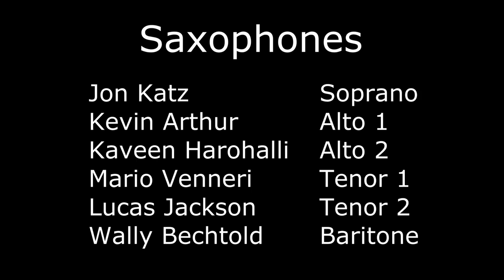The Philadelphia All City Virtual Jazz Orchestra - In A Mellow Tone, featuring Terell Stafford!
Directed by world renowned jazz trumpeter Terell Stafford, the All City Jazz Orchestra is the School District of Philadelphia's premiere high school jazz ensemble. Its members are selected by audition each fall from the ranks of musicians in grades 9th through 12th from all across the city. After the audition, monthly rehearsals lead up to the District's annual All City Jazz Festival, held at the Kimmel Center for Performing Arts each April. This year, the festival was sadly cancelled, leaving the band without an opportunity to showcase its hard work. Fortunately, this did NOT stop them from wanting to create and spread jazz for all to hear! Please enjoy the band in its first ever ALL VIRTUAL iteration performing Duke Ellington's 1939 classic composition, "In A Mellow Tone", marking the celebration of International Make Music Day, which falls on June 21st every year.

Soloists:
Terell Stafford, Trumpet
Kevin Arthur, Alto Saxophone

The Band:
Trumpet 1 - James Morton - The Arts Academy at Benjamin Rush
Trumpet 3 - Louis Stein - High School for Creative and Performing Arts (CAPA)

Trombone 1 - Roy Ni - The Arts Academy at Benjamin Rush
Trombone 2 - Jasyn Brazoban - Alumnus of the ACJO & Arts Academy at Benjamin Rush
Trombone 3 - Xhulio Qamo - High School for Creative and Performing Arts (CAPA)

Soprano Saxophone - Jon Katz - Instrumental Music Teacher, SDP
Alto Saxophone 1 - Kevin Arthur - High School for Creative and Performing Arts (CAPA)
Alto Saxophone 2 - Kaveen Harohalli - J.R. Masterman School
Tenor Saxophone 1 - Mario Venneri - Arts Aademy at Benjamin Rush
Tenor Saxophone 2 - Lucas Jackson - J.R. Masterman School
Baritone Saxophone - Walter Bechtold - Instrumental Music Teacher, SDP

Piano - Keyon Mosley - Academy at Palumbo
Guitar - Dylan Allender - Central High School
Bass - Isabella Amada - Central High School
Drumset - Kevin Tamsjah - Girard Academic Music Program (GAMP)

Both this ensemble and this video would NOT be possible without the many hardworking Classroom Instrumental Music Teachers that make up the All City Jazz Committee:

Joshua Anderson
Walter Bechtold
Jay Chuong
Ben DiBartolo
Sam Gellerstein
Jon Katz
Darren Lynch
Ryan Roemer
Nicole Thompson
Howard Thompson

Additional thanks to Matt Turowski who assisted tremendously with his in depth knowledge of sound mixing and mastering, video editing and production, and his general technical support at every stage of this process.